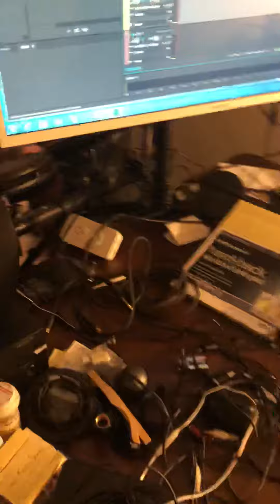September 3, 2018